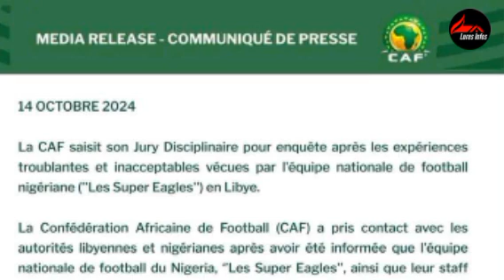Rwanda BÉNIN Lybie Nigeria : Incroyable Le Nigéria QUITTE la Libye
Les Super Eagles du Nigeria 🇳🇬 ont quitté la Libye 🇱🇾 boycottant le match entre les deux nations prévu pour demain mardi 15 octobre à 20h.

Bienvenue sur la chaîne Youtube qui fait la promotion du football béninois.

NOUVELLES VIDÉOS TOUS LES JOURS